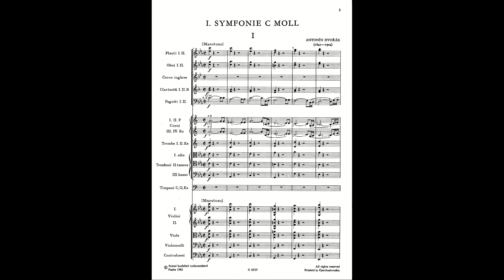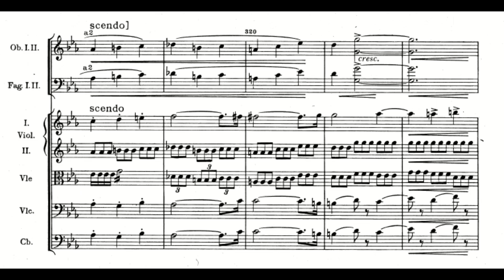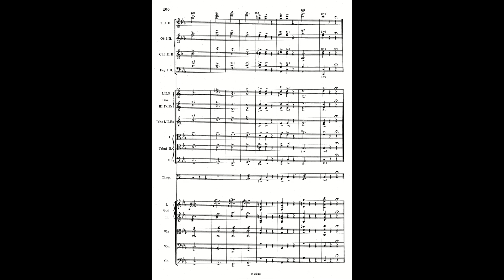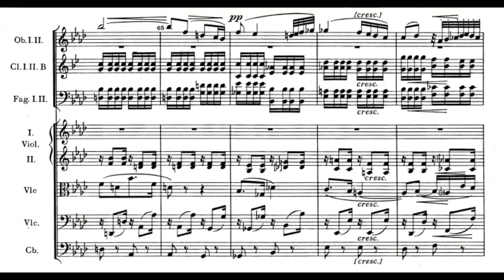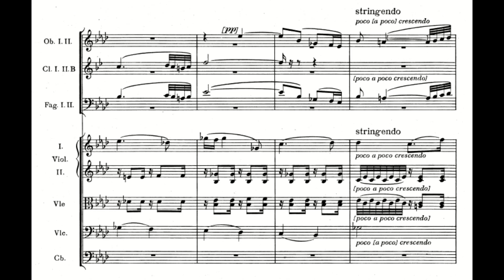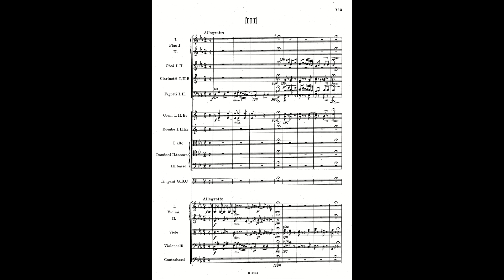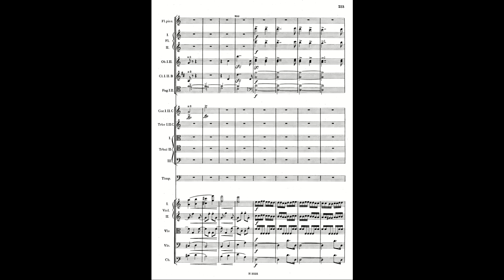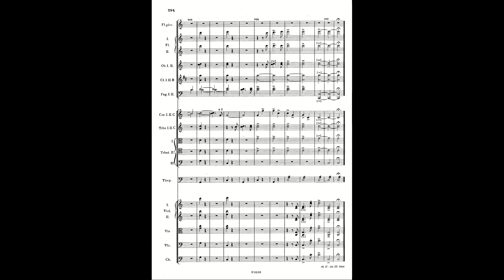Dvořák: Symphony No. 1 in C minor, Op. 3, B 9 "The Bells of Zlonice" (with Score)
Antonín Dvořák:
Symphony No. 1 in C minor, Op. 3, B 9 "The Bells of Zlonice" (with Score)
Composed: 14 February - 24 March 1865
Conductor: István Kertész
Orchestra: London Symphony Orchestra

00:00 1. Maestoso – Allegro (C minor)
19:01 2. Adagio molto (A-flat major)
32:43 3. Allegretto (C minor)
41:26 4. Finale: Allegro animato (C major)

While, in terms of its instrumentation, Dvořák’s first symphony looks more to what was then the modern Neo-Romantic trend, from a formal point of view it betrays the influence of Schubert and Beethoven. The composer observes the classical arrangement of the four-movement scheme, with the first movement in sonata form; the second, lyrical movement is written in a slow tempo, the third has the character of a scherzo, and the fourth movement combines sonata and rondo principles. The sequence of keys chosen for the individual movements, C minor – A flat major – C minor – C major, is even a reference to Beethoven’s Symphony No. 5 (C minor as a principal key does not figure in any of Dvořák’s other cyclical works hereafter). Despite the undisputed influence of the Viennese classics, the composer’s distinctive compositional style is already in evidence. We will recognise it particularly in the pastoral lyricism of the slow movement, whose main theme in the solo oboe rising above a soft string accompaniment is one of the strongest inspirations in the work, in Dvořák’s sense of the full orchestral sound, and in the rhythmic vitality of the music.

Dvořák’s Symphony No. 1 is typical for its youthful flights of fancy and the rousing expression of the work as a whole, although the individual movements still demonstrate a tendency to ramble. The work’s subtitle “The Bells of Zlonice” is reflected directly in the score – the sound of the bells of the church in Zlonice is heard in a stylised form in the very introduction of the symphony as a succession of striking chords from the entire orchestra playing at full strength. Dvořák introduces an idiosyncratic rhythmical figure which first accompanies the main subject in the first movement, and later appears in the following three movements; it then opens out fully in the coda of the final movement. This principle of reminiscence, which the composer applied here for the first time, was later used in a number of works, to greatest effect in Symphony No. 9. Also noteworthy is the frequent exposure of the brass instruments which, particularly in the first movement, lend the work a ceremonial, almost flamboyant sheen. The composer later used some of the themes from the symphony for his piano cycle Silhouettes, Op. 8; the above-mentioned rhythmical motif even occurs twenty-five years later in the Dies irae from Dvořák’s Requiem.